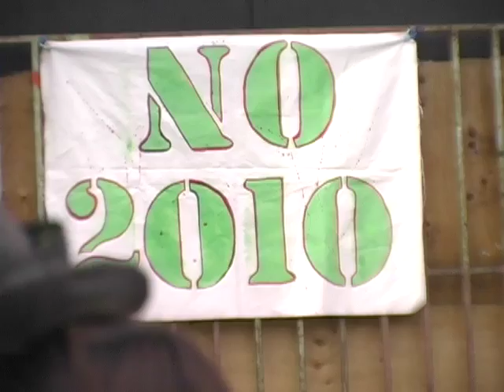Month of Anti-Olympic Resistance Unleashed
Members of the Olympics Resistance Network held a press conference in Vancouver's downtown east side today to affirm their plans to protest the 2010 Games.

The Anti-Olympics convergence will begin with a peoples' summit, to take place Feb 10 and 11th.

On Friday, Feb. 12, the Welcoming Committee will carry off a massive protest against the Olympic Torch and the opening ceremonies of the Games. This action will begin at 3pm at the Vancouver Art Gallery.

More info on convergence activities is available at the Olympics Resistance Network's website, olympicsresistance.net